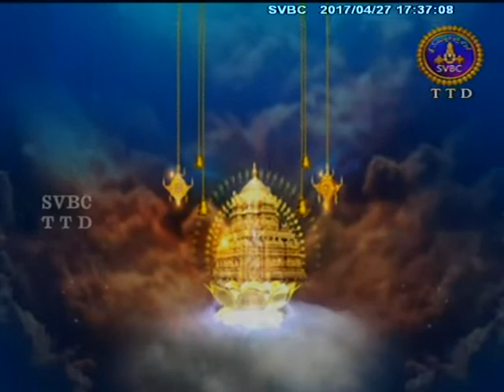Alwar Srisukti | Ep - 1896 | 27-04-17 | SVBC TTD